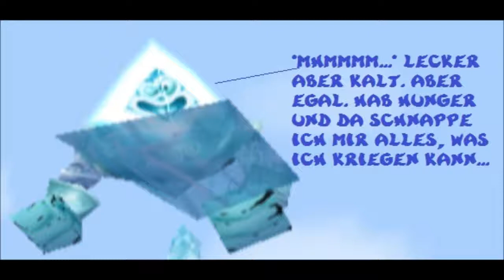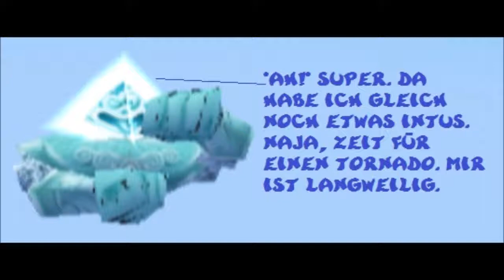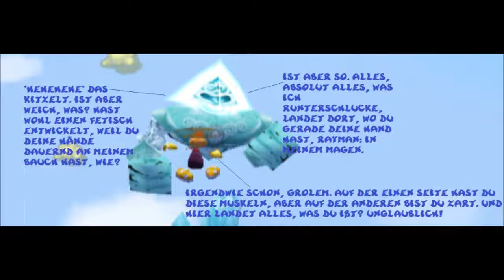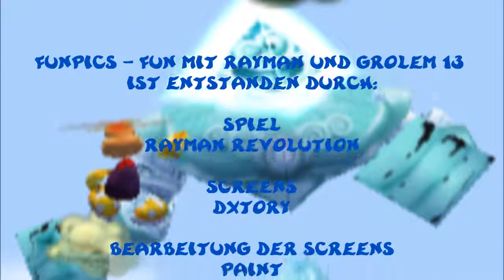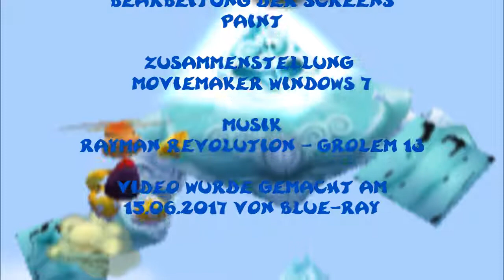Funpics 228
Es geht weiter. Hier ein Schwung neuer Funpics oder auch Comicpics mit Rayman und Grolem 13 aus Rayman Revolution. Viel Spaß =)